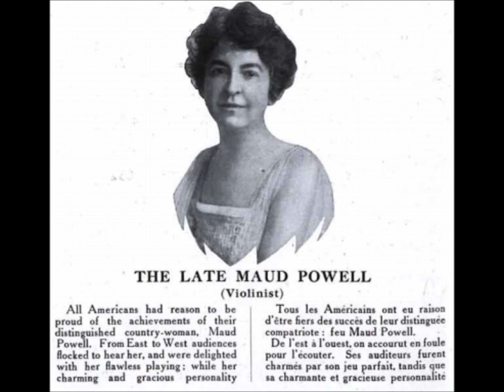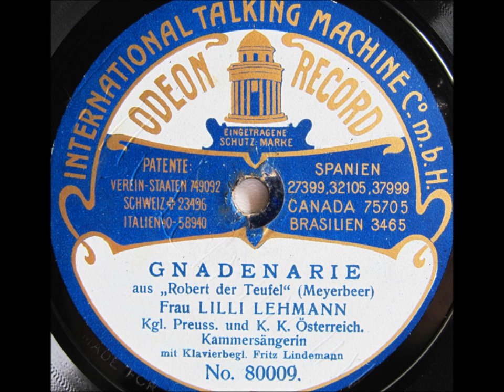Schumann"s "Träumerei" Hans Kronold on Edison cylinder 9149 (1905)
Schumann"s "Träumerei" Hans Kronold on Edison Gold Moulded Record 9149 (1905).